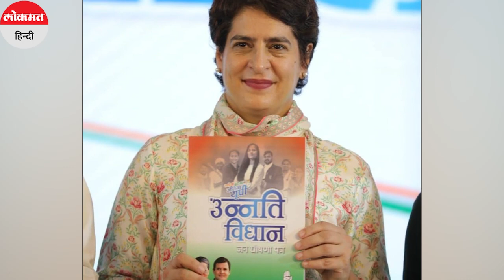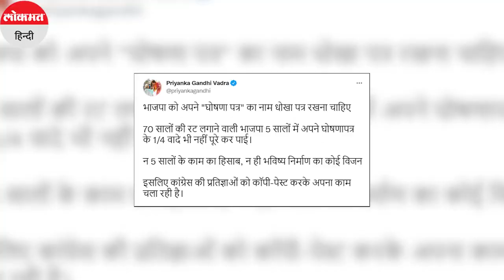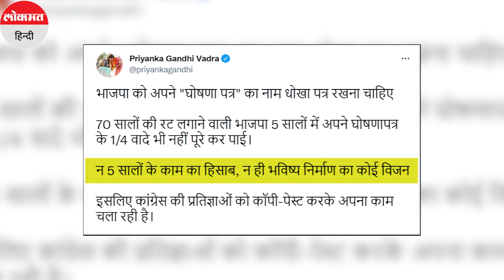Priyanka Gandhi releases UP Congress Manifesto।Priyanka Gandhi ने UP में दी भर्ती निकालने की नसीहत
Priyanka Gandhi releases UP Congress Manifesto।उत्‍तर प्रदेश में प्रियंका गांधी की अगुवाई में चुनाव लड़ रही कांग्रेस पार्टी ने उत्तर प्रदेश विधानसभा चुनाव के पहले चरण की वोटिंग से पहले अपना तीसरा घोषणा पत्र 'उन्नति विधान' जारी किया. इससे पहले कांग्रेस महिलाओं के लिए शक्ति विधान, युवाओं के लिए भर्ती विधान नाम से दो घोषणा पत्र जारी कर चुकी है.